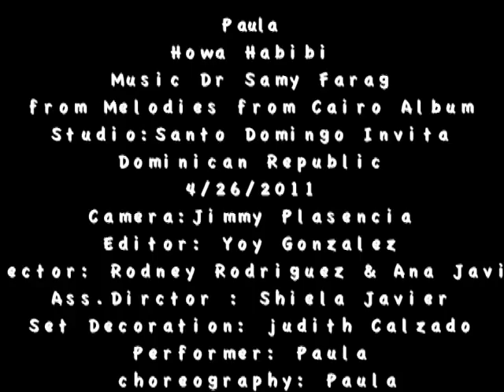Belly Dance superstar Paula dancing to Howa Habibi music Dr Samy Farag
Paula dancing to Howa Habibi music Dr samy Farag  from new album " melodies from cairo'
filmed at santo Domingo invita studio , Dominican Republic